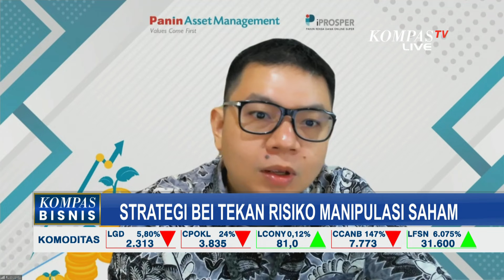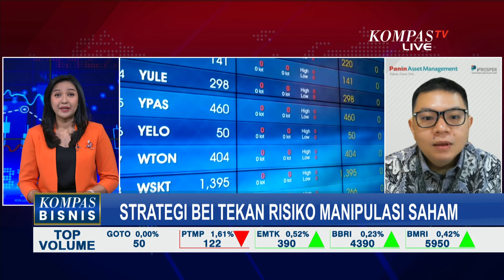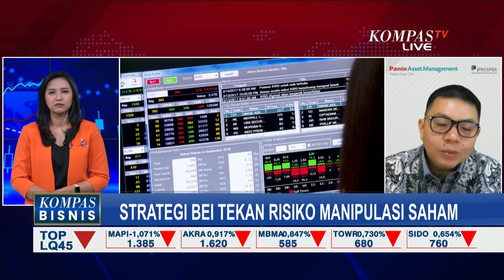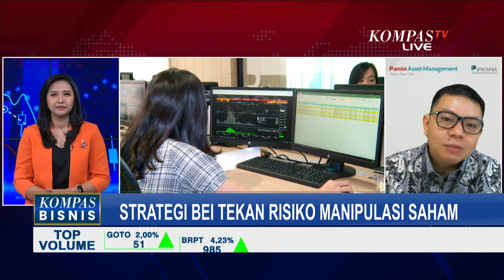Menekan Risiko Manipulasi Saham, Ini Strategi BEI